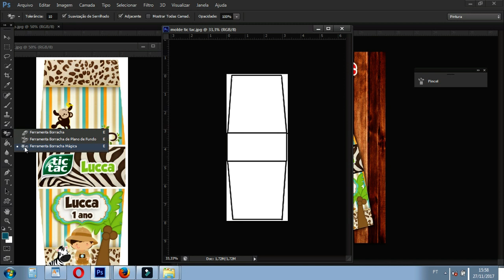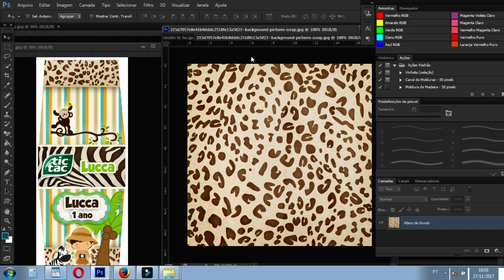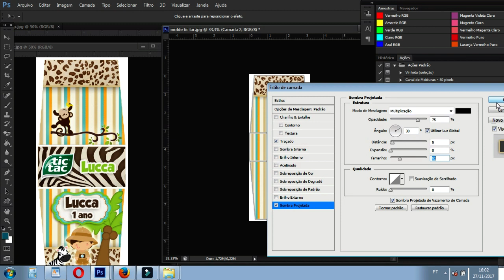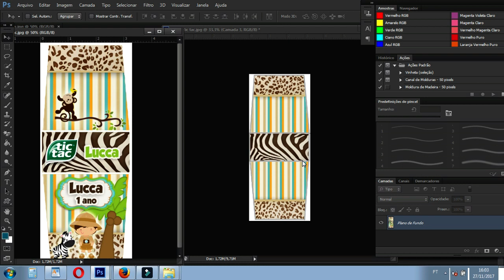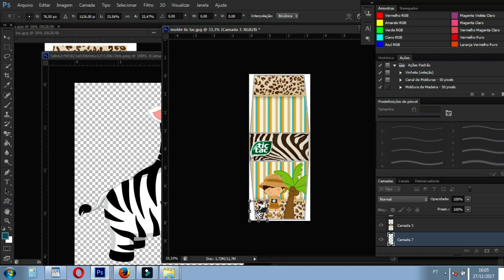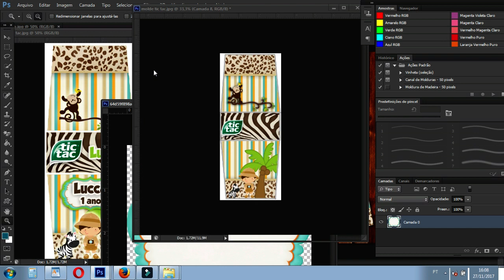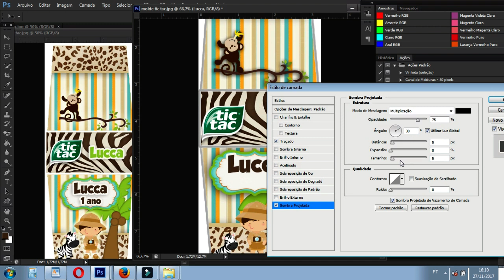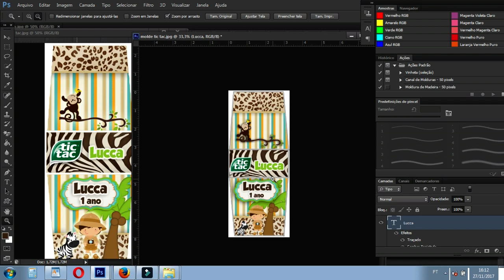Tutorial rótulo para tic tac tema SAFARI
Oi genteeeeeeeeee, no video de hoje eu mostro para vcs como personalizar rótulo para tic tac.